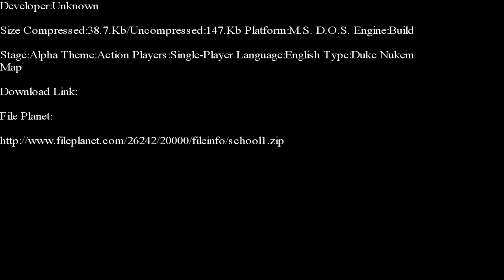Duke Nukem 3-D-School E-Duke 32 Edition Part 1